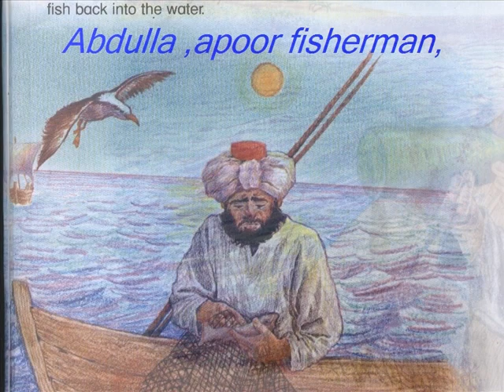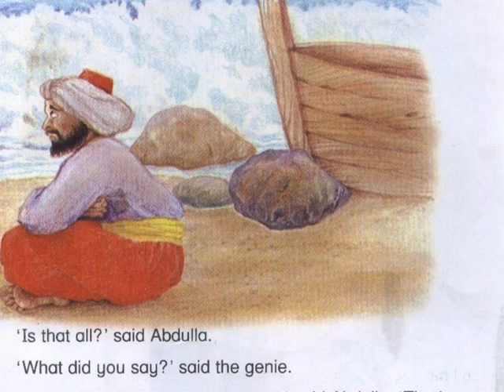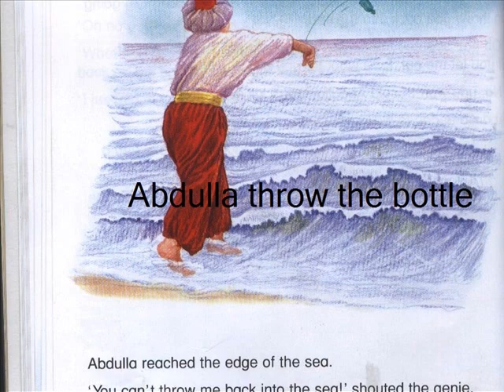Donot open the bottle 2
A Story  read by Amany Kamal